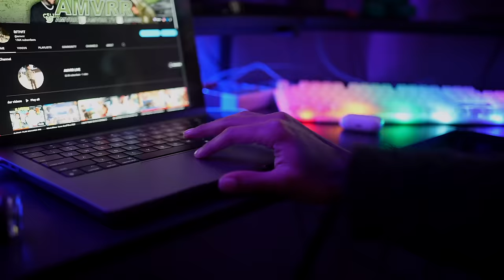My Last Time Seeing The M4… What’s Next??